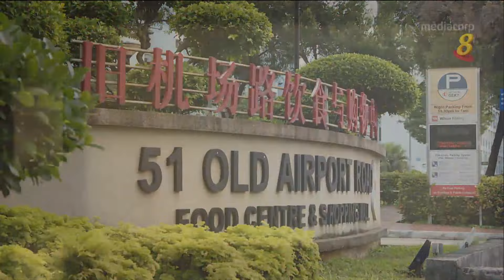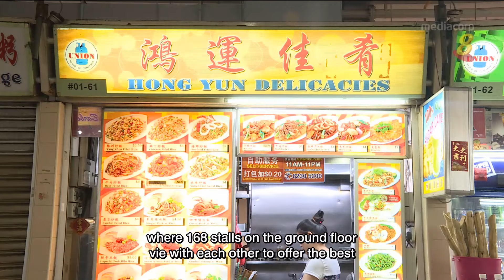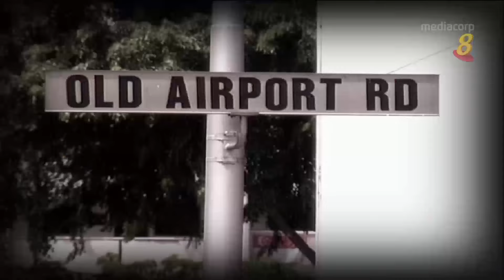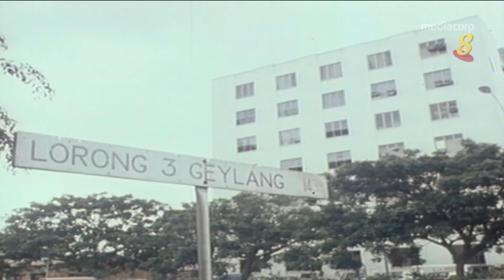《生活气场5》第1集：旧机场路饮食与购物中心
10/07/2018 播出 广受欢迎的《生活气场》系列又回来了！小贩文化已成为新加坡最有特色的非物质文化遗产，这回我们将走进全岛七个独具风味的巴刹及小贩中心，让你体会旧机场路、锦茂、厦门街、后港茨园、锡安、凤山、忠忠等地方浓浓的人情地气、不同世代的小贩生活。 在不少新加坡人心目中，旧机场路饮食与购物中心是排名第一的美食中心，具有各类美味佳肴。早年的流动小贩搬进这里后，一代传一代，如何守护老档口和老味道。一些新进的小贩放弃哪些职业，来此寻找立足点？拥有45年历史的两层楼中心，为什么楼下热闹、楼上门可罗雀？